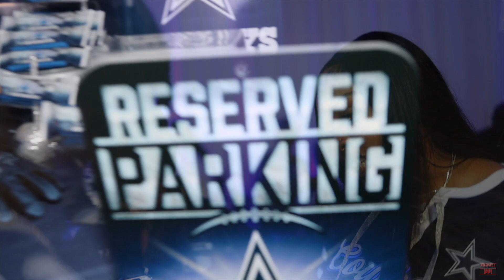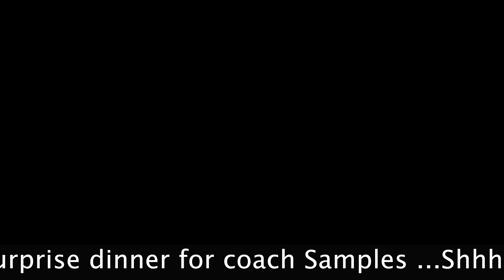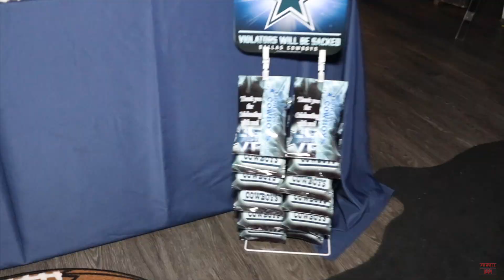Willie Earl's Surprise 70th Birthday 2023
Please note: we do not own the rights to the music featured in this video, and all individuals participating have given their consent, engaging in these activities purely for enjoyment and entertainment."